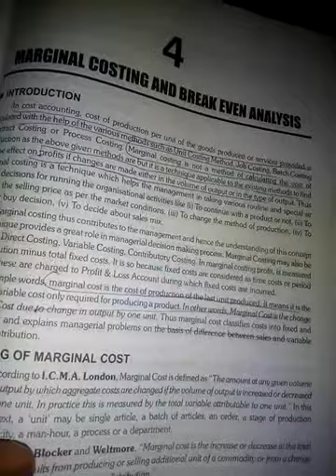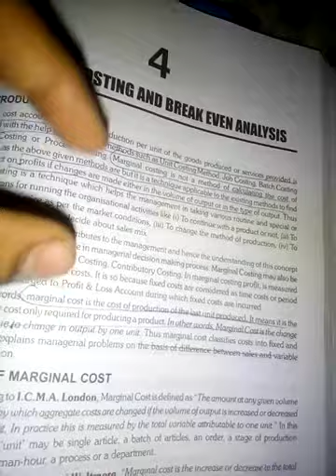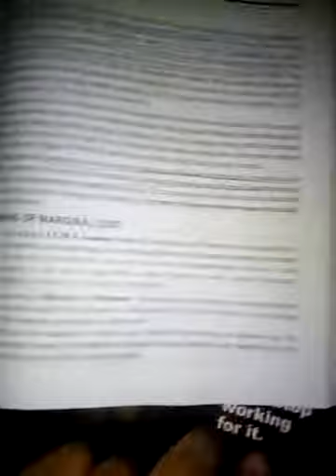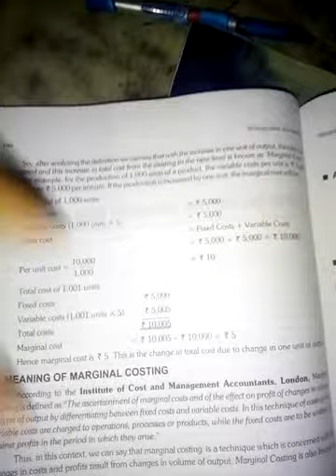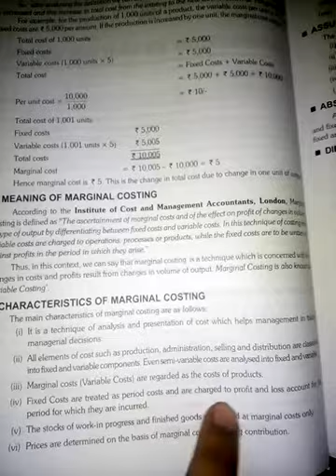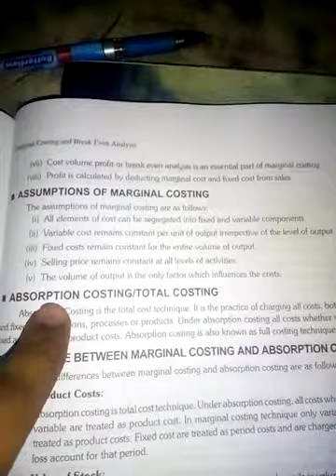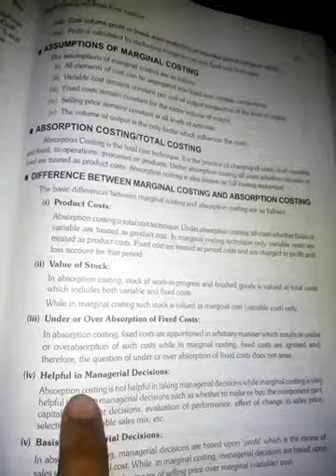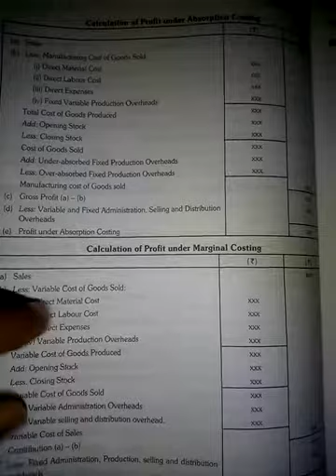Marginal costing : meaning , definition , Theory and revision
In this video we are discussed about the Marginal costing only introduction And meaning definition and Difference between absorbtion costing and marginal costing